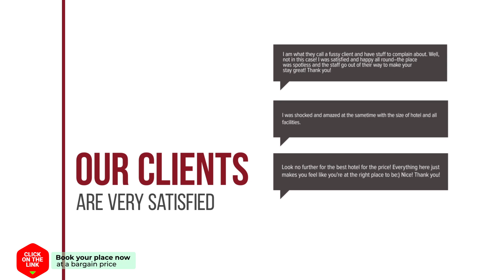Apartment in Kavala hotel review | Hotels in Kavala | Greek Hotels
Apartment in Kavala hotel video review. Hotels in Kavala, greek 3 stars hotels.